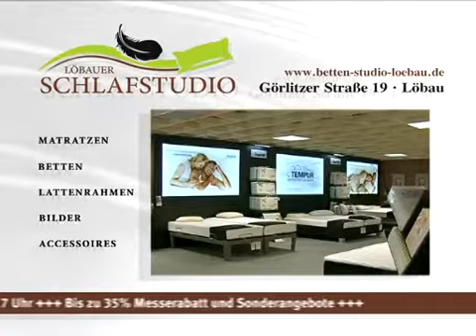Große Hausmesse in Löbau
Matratzen, Betten, Lattenrahmen, Bilder, Accessoires und viel mehr -- besuchen Sie das Löbauer Schlafstudio. Sachsens größtes Matratzenstudio -- jetzt in Löbau, auf der Görlitzer Straße 19. Wir freuen uns auf Sie!

+++ Große Hausmesse vom 2. bis 8.September +++ Sonntag verkaufsoffen von 13 bis 17 Uhr +++ Bis zu 35% Messerabatt und Sonderangebote sowie Fachberatungen Schlaraffia, Tempur, Diamona und Sembella +++